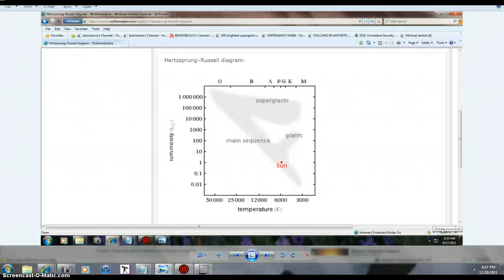FedEX GUY TUBE HERO BEANOBLACK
BEANOBLACK IS SHAREING A NEW TUBE HERO =SPACE FINDS
  VENUS ON FIRE? 12/30/11, Jupiter flares, two new massive planets/dead stars revealed
A GREAT VIDEO BY MY TUBE HERO = 1eyeguye     ON YOU TUBE